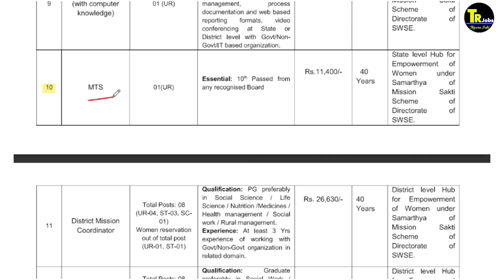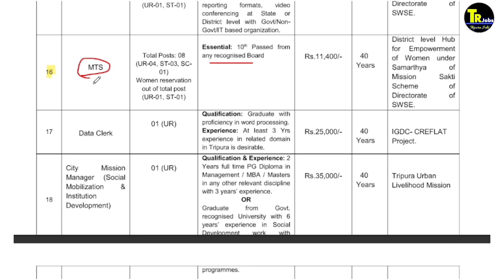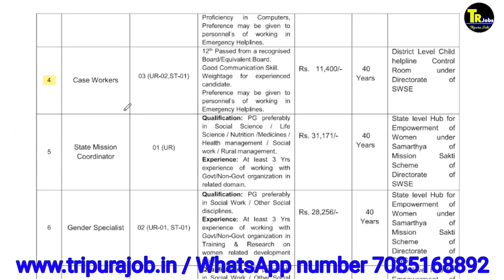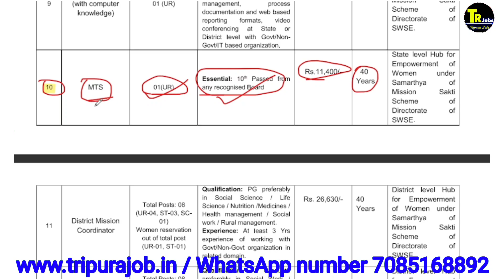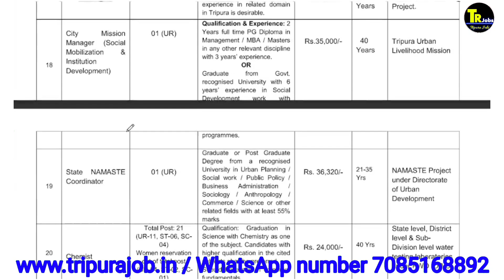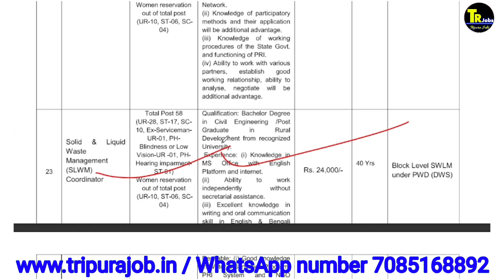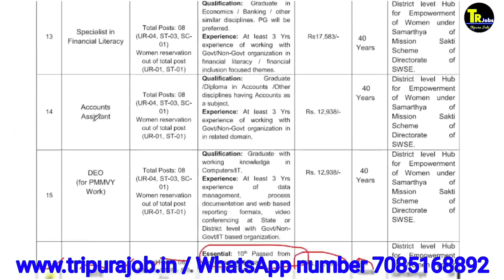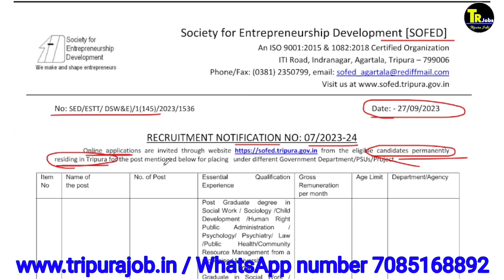আবারো ত্রিপুরায় MTS পদে নিয়োগ 2023|Sofed Recruitment 2023 in tripura|tripura job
Other Jobs 2023
👉👉ongc recruitment 2023 video  :
👉👉 ssc police recruitment 2023  video :

1.Call number only Promotion ( call time 8:00pm to 10 pm)

urgent jobs in tripura,
private job vacancy in tripura,
central govt jobs in tripura,
10th pass govt jobs in tripura 2023,
tripura.gov.in job,
Tripura job salary,
jobs in tripura ongc,
private jobs in tripura,
tripura.gov.in job,
Tripura jobs salary,
Tripura jobs for freshers,
Tripura jobs for 12th pass,
Agartala tripura jobs,
govt jobs in tripura 2023,

People also ask:
Which job has highest salary in Tripura?
What is the salary of JRBT Group D?
Who rules Tripura?
What documents are required for Jrbt Group C exam?

My name : Dipu Deb
City : Kailashahar
Village : Durganagar.